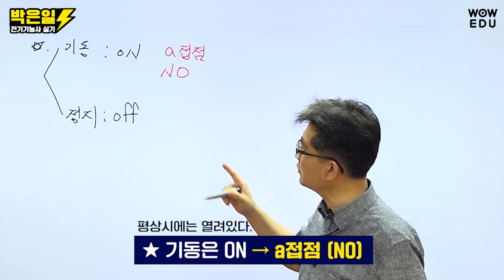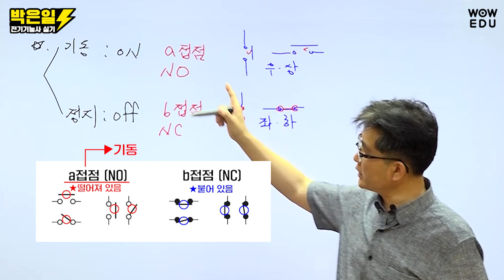[와우에듀 박은일 전기기능사 실기] 기동과 정지, a접점과 b접점 개념 잡기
🔥최신개정, 한국전기설비규정(KEC) 완벽반영🔥

길고 어려운 강의 대신, 핵심만 꼭 집어 쉽게 강의!
“답이 보이는” 전기(산업)기사 Real 전문가 박은일 원장 💌

⚡ POINT 5 ⚡
1️⃣ 22년 경력 합격 전문가 박은일 원장이 함께 합니다.
2️⃣ 반드시 공부해야 할 범위와 문제를 전략적으로 제시합니다.
3️⃣ 학습량을 줄이고 합격률을 높이는 핵심만 강의합니다.
4️⃣ 광범위한 학습 범위가 아닌 필기 63강, 실기 59강으로 완성!
5️⃣ 필기와 실기를 한번에 잡는 최적의 2단계 합격 커리큘럼!

공부 분량을 줄이고 합격률은 높이는 전기(산업)기사 전문 강의는
🏅 22년 경력 합격 전문가 박은일 × 와우에듀에 있습니다.🏅